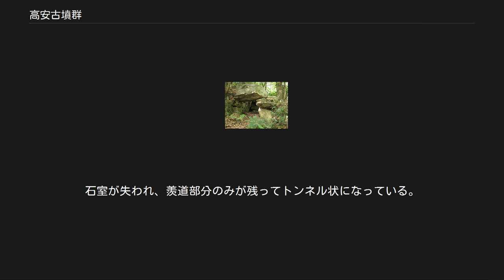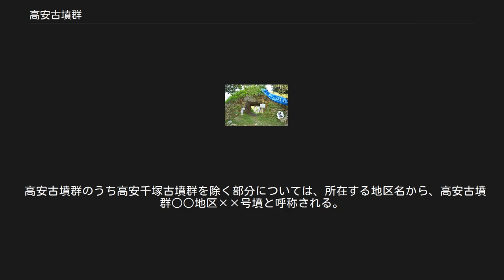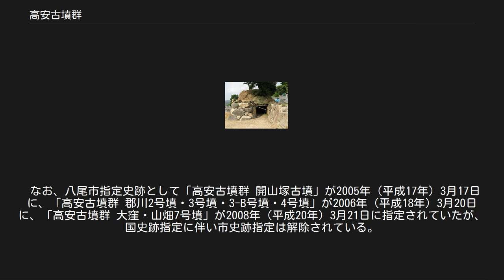高安古墳群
高安古墳群（たかやすこふんぐん）は、大阪府八尾市の東部、高安山の麓に分布する古墳群。
特に古墳が高い密度で集中する部分は「高安千塚」と称される。
 周知の埋蔵文化財包蔵地名としてそれまで「高安古墳群」とされてきた高安千塚を平成24年度より「高安千塚古墳群」とし、高安山麓のより広い範囲が高安古墳群として周知されている。
 平成27年3月10日に、高安千塚古墳群が国史跡に指定された。
 八尾市の高安地区中部（千塚、山畑、大窪、服部川、郡川あたり）には約200基の古墳群が現存しており、その多さからこのあたりを「千塚」と呼ぶようになった。
 古墳時代後期の6世紀から7世紀にかけて造られ、大正時代の調査で、かつては600基ほどあったとみられている。
 その多くが、横穴式石室を持った直径10～20メートルほどの小さな円墳で、高安山の中腹、標高50～300メートルあたりに多く分布している。
 大抵の場合、南側に開口している。
 このあたりでは4, 5世紀の古墳時代前・中期にかけては巨大な権力を持ったごく少数の人物が巨大な前方後円墳を造った。
しかし古墳時代後期には権力が分散し、財力のある小豪族がこのあたりに勢力を伸ばし、小規模な円墳を造るようになり、多くの墳墓が集中するようになったと考えられている。
具体的な被葬者については詳細不明である。
 明治時代初期に モースが開山塚古墳などを調査・スケッチをして、その成果を「日本におけるドルメン」として紹介している。
 また、W・ゴーランドが二室塚古墳の写真撮影を試み、1897年（明治30年）に論文で「双室ドルメン」として発表していることが後の研究で判っている。
 なお、坪井正五郎は1888年（明治21年）に「古墳・塚穴、ドルメン同源説」という論文を発表している。
 高安千塚古墳群は4つの支群に分けられる。
 地元では「ドルメン」「ドルメン古墳」と呼ばれている。
墳丘の盛土が失われ、石室が完全に露出した状態になっている。
2007年末現在、周囲は薮が生い茂っており、近づくことさえできない状態である。
 詳細は「俊徳丸」を参照 来迎寺境内（墓地）の南にある。
石室が失われ、羨道部分のみが残ってトンネル状になっている。
 墳丘の盛土が削れ、石室の一部が露出した状態になっている。
玄室が縦に2つ繋がっており、非常に珍しい形態とされ、二室塚の名の由来となっている。
石室の石組みが脆くなっており、崩落の危険性があるとされる。
 2007年末時点では、今後の分布調査により正式名称が変わる可能性があるとされている。
 石室内部の広さが約15.7m2あり、高安古墳群内では最大級とされる。
 高安古墳群のうち高安千塚古墳群を除く部分については、所在する地区名から、高安古墳群○○地区××号墳と呼称される。
 なお、八尾市指定史跡として「高安古墳群 開山塚古墳」が2005年（平成17年）3月17日に、「高安古墳群 郡川2号墳・3号墳・3-B号墳・4号墳」が2006年（平成18年）3月20日に、「高安古墳群 大窪・山畑7号墳」が2008年（平成20年）3月21日に指定されていたが、国史跡指定に伴い市史跡指定は解除されている。
 （記事執筆に使用していない関連文献）